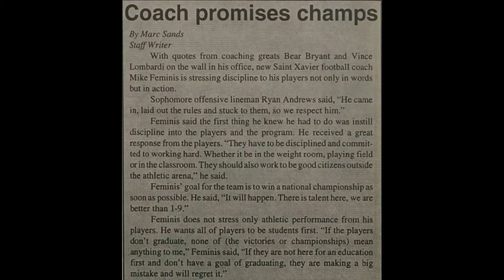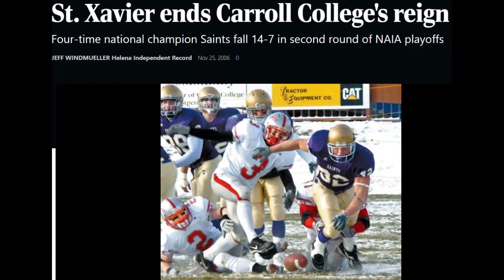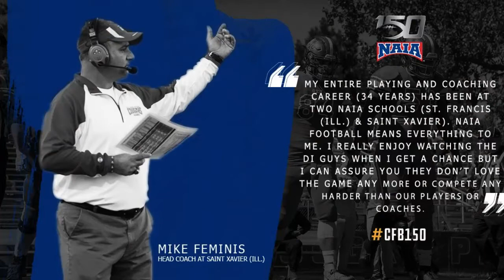Mike Feminis 200 Wins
Saint Xavier University Football Head Coach Mike Feminis records 200th career victory